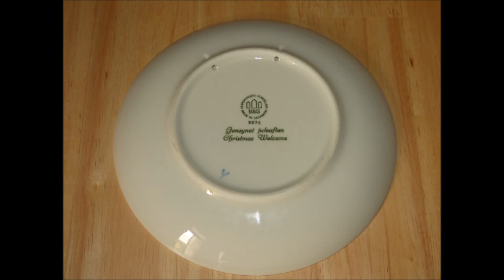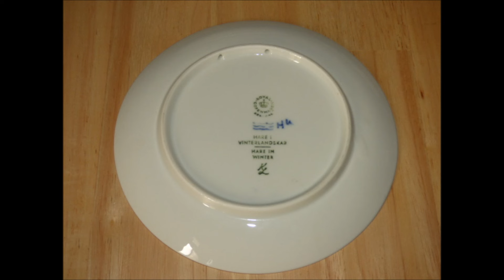Bing & Grondahl und Royal Copenhagen